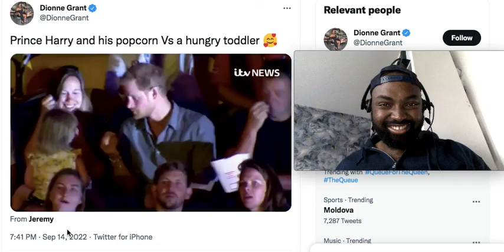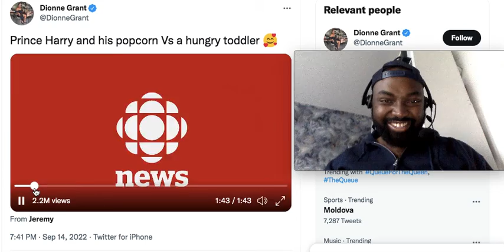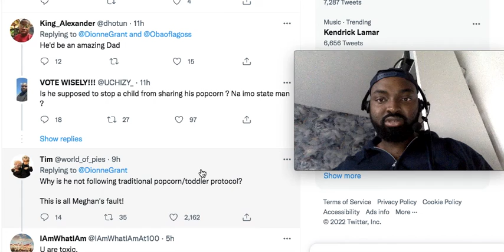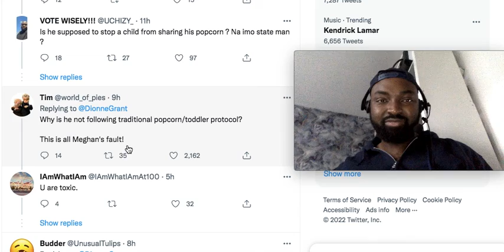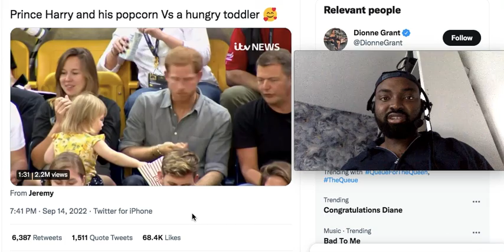PRINCE HARRY AND HIS POPCORN VS HUNGRY TODDLER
Bank account
Starling Bank
Michael Protoncee